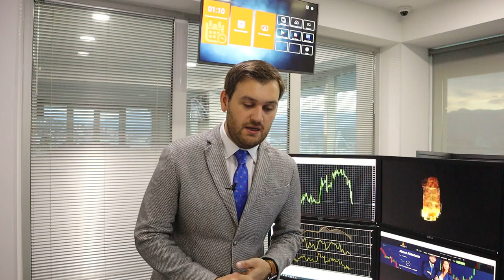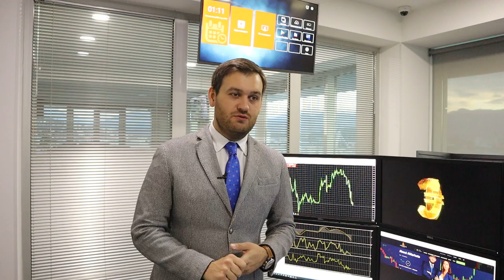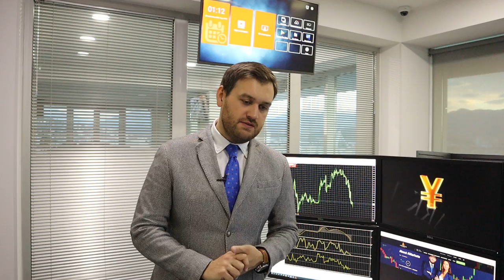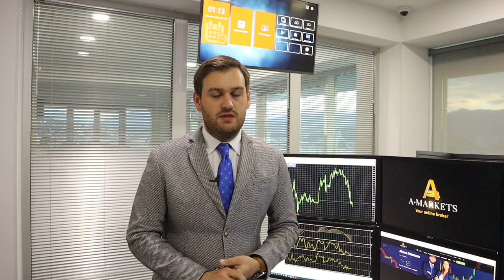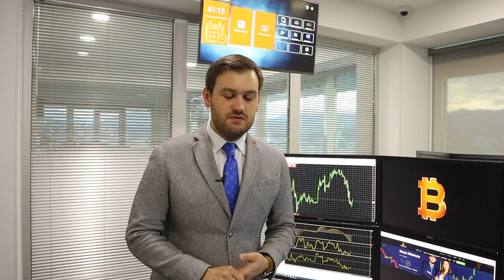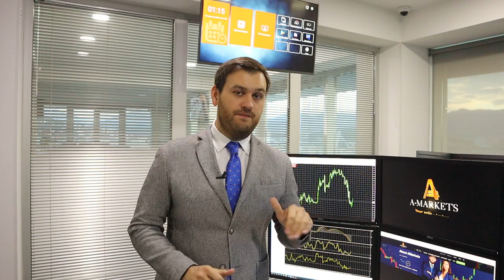Прогноз по доллару на март | AMarkets